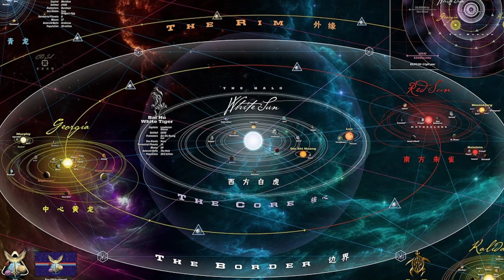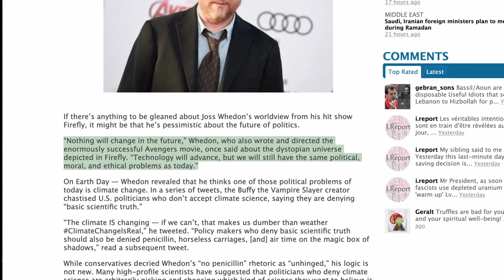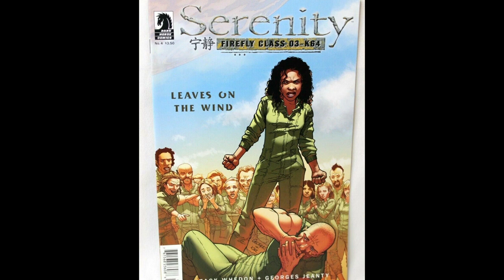Whatever Happened to Firefly?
Firefly was a beloved sci-fi television series that premiered in 2002 and was created by Joss Whedon. The show followed the adventures of a group of renegades aboard the spaceship Serenity in a distant future. Despite its dedicated fan base and critical acclaim, Firefly was cancelled after just one season. In this video, we delve into the reasons behind Firefly's premature cancellation and explore the legacy it left behind, including a passionate fanbase and a feature film continuation, Serenity. Join us as we celebrate this incredible series and discuss its enduring impact on pop culture.